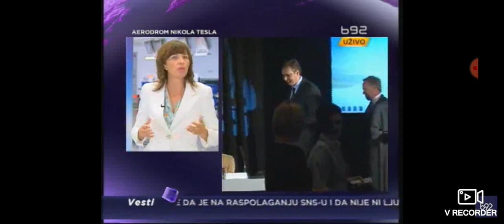Vesti B92 u 16h - 22.06.2023.